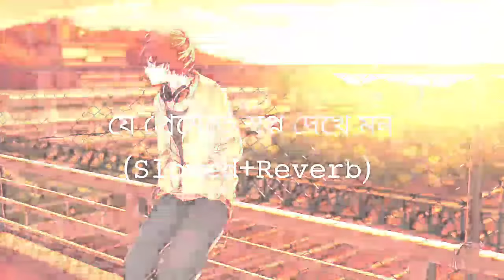Je Premete Swapno Dekhe Mon - [slowed+Reverb] Bengali Sad Lofi song | Bangla Sad Song Lofi